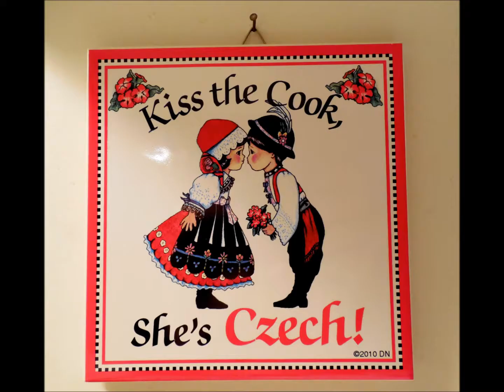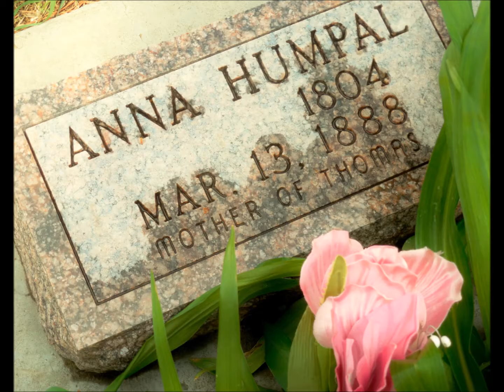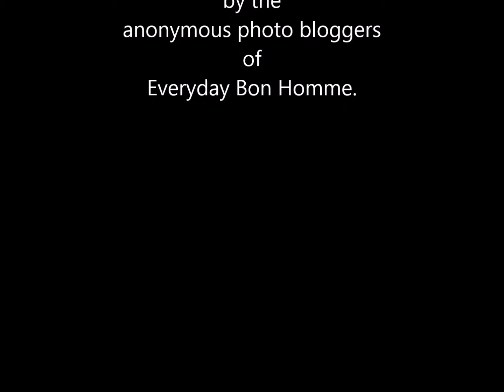Things have gone to pieces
Our Everyday Bon Homme Blog features a photo taken every day of the year somewhere within the borders of Bon Homme County in South Dakota, USA!

Go to our blog for a closer look at our photos

The people behind the blog are just people that like to find beauty in everyday things. We are not professionals and we don't have fancy cameras. We just like our home and wanted to share the beauty we see in it. Plain and simple.

Bon Homme County is located in the Southeast part of South Dakota. It's west of Yankton County on the Missouri River. Communities include Avon, Scotland, Tyndall, Tabor, Springfield, Running Water, Kingsburg and Perkins.

We've taken many photos of old houses around Bon Homme County the last few years and have had numerous comments wondering the history behind them. Who lived there? Why did they leave? Bohemian Kerfuffle decided to concoct a little fictitious story with some of those photos through a song.

"Things have Gone to Pieces" was written by Leon Payne and recorded by George Jones in 1965. This version is by James King.

All the photos in this video were taken by the anonymous photo bloggers of Everyday Bon Homme in Bon Homme County, SD.